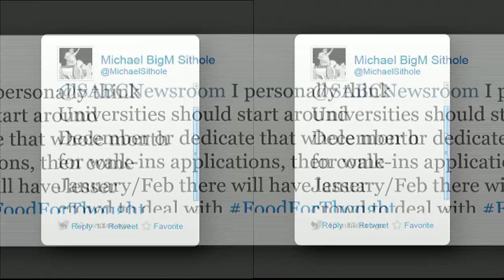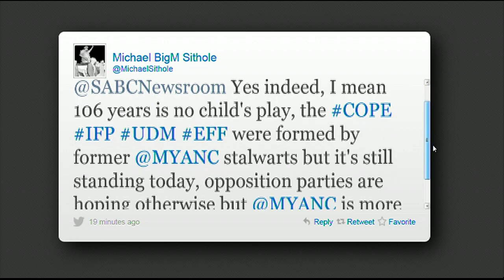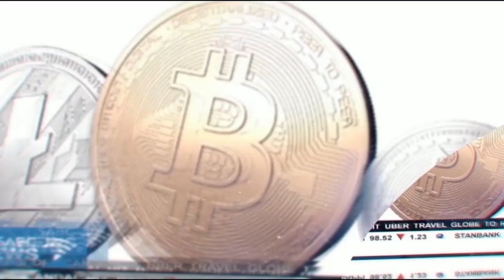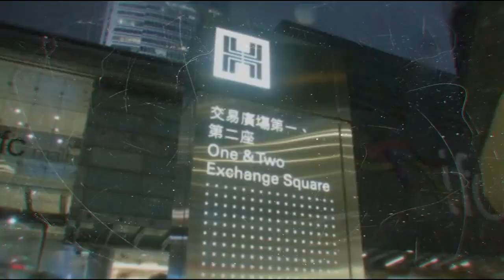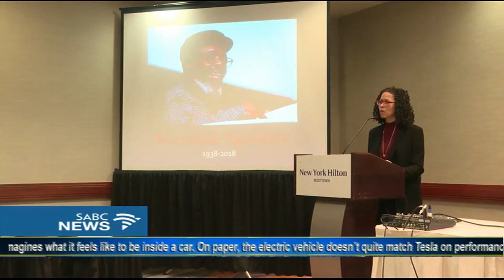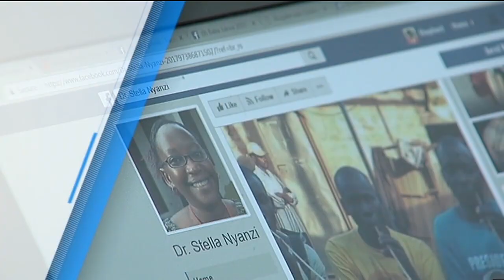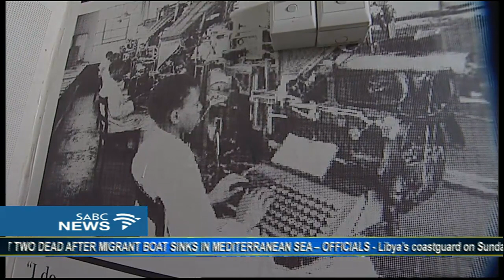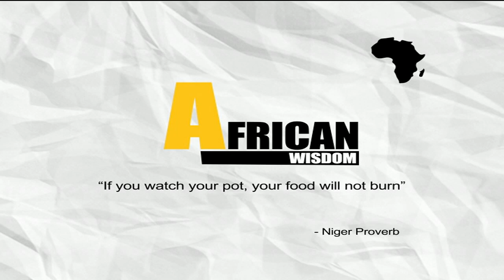Newsroom: 08 January 2018